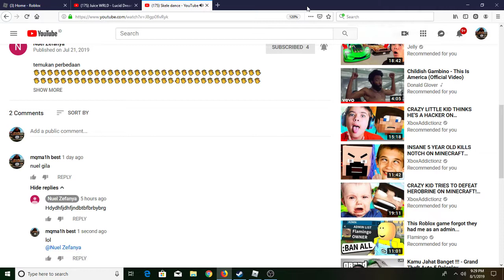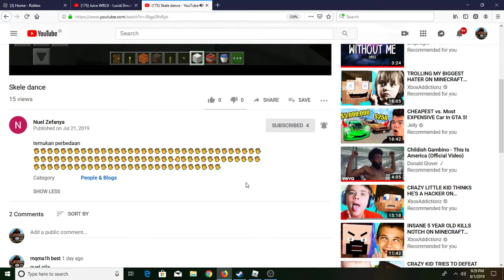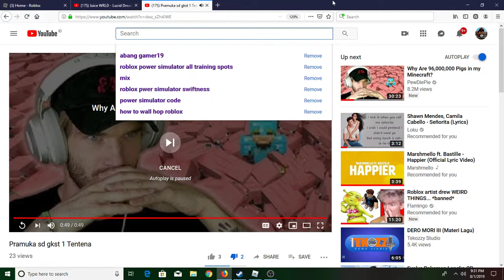ALL of my best friends channel.